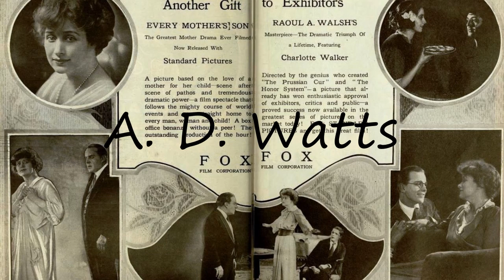How to pronounce A. D. Watts?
How to pronounce A. D. Watts? say A. D. Watts! How to say A. D. Watts. How to pronounce A. D. Watts correctly.  Learn the pronounciation A. D. Watts! Expand your vocabulary, learn A. D. Watts word. Use this free pronunciation guide to practice words at a time. Learn for free. Thank you for viewing, please like or subscribe! hoe om te sê, si të thuash, እንዴት እንደሚናገር, wie sagt man, comment dire, come dire, como dizer, как сказать, nasıl denir, cómo decir, 怎么说,